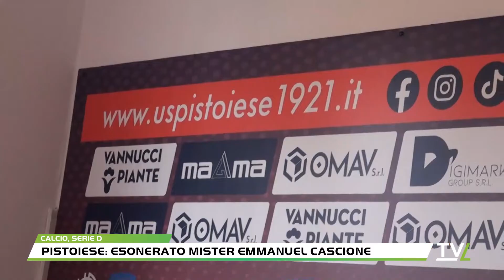PISTOIESE: esonerato mister Emmanuel Cascione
Esonerato l'allenatore della Pistoiese Emmanuel Cascione. Al suo posto arriva mister Luigi Consonni che fino ad oggi ha guidato la formazione Juniores degli arancioni. La decisione del club derivata dai risultati deludenti da inizio stagione e maturata poi dalla sconfitta casalinga con il Forli'.